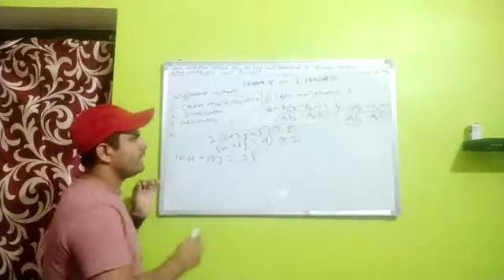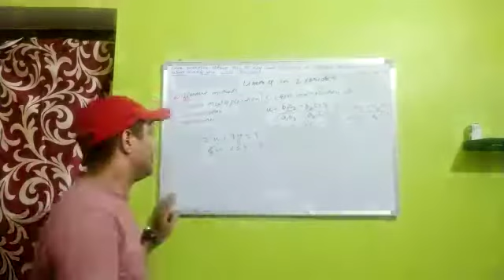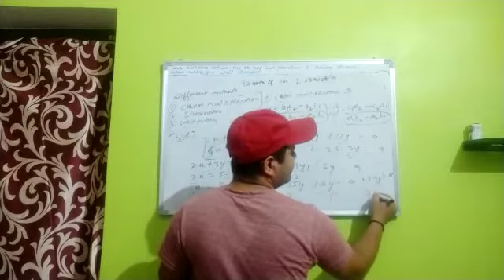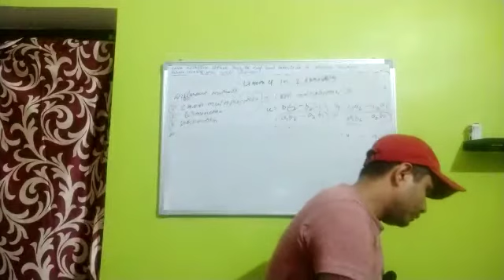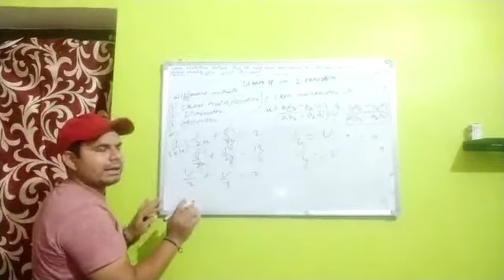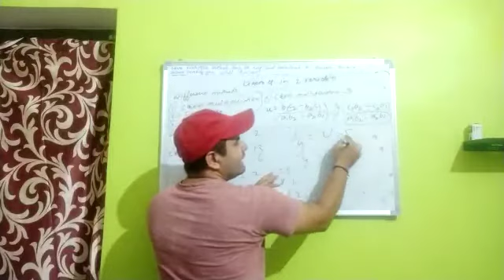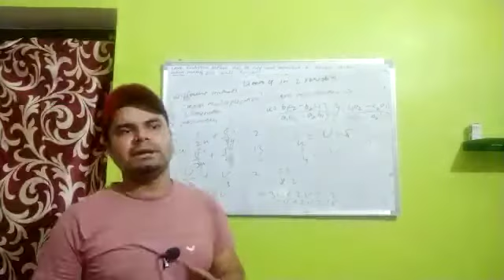Linear Equation in Two Variables Class-10th Part- 3